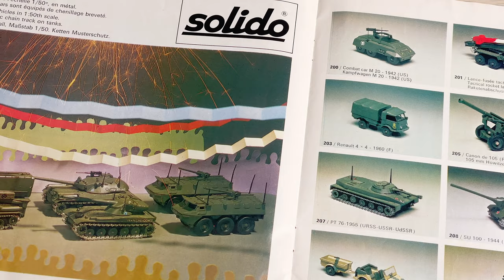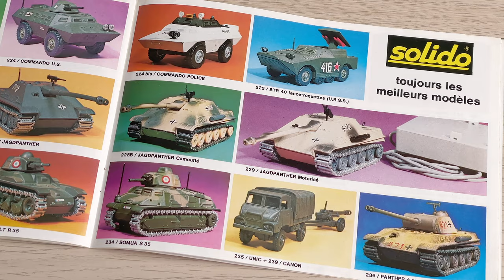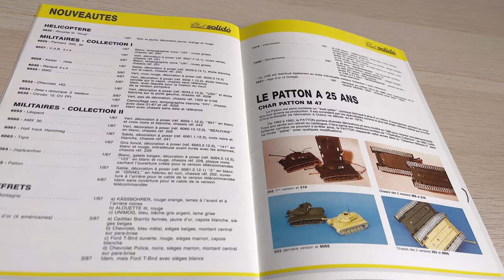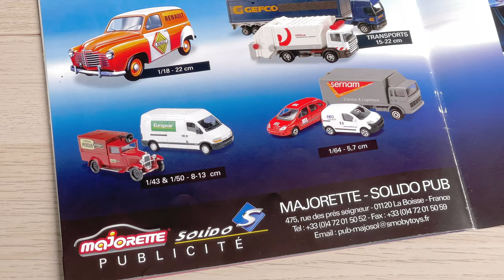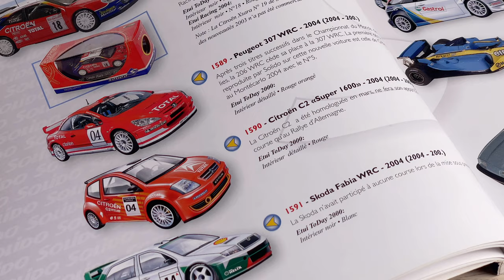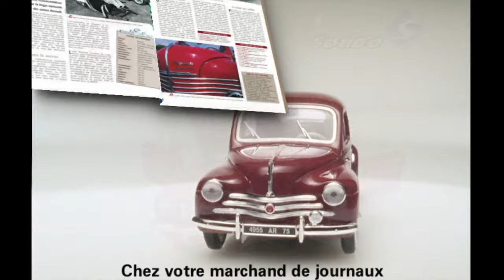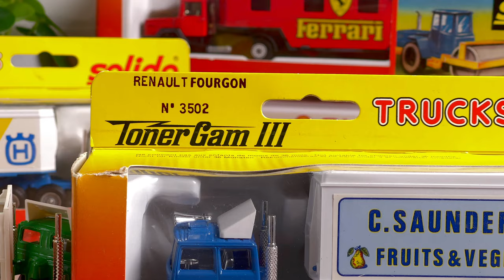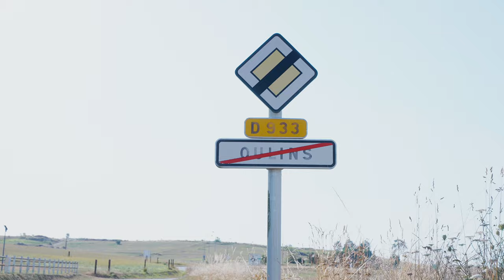📼 90 ans de Solido, Chapitre 5 : Les modèles spéciaux [ Un regard dans le rétro ]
Terminons ces vidéos spéciales "90e Anniversaire de Solido" avec un épisode consacrés aux modèles spéciales et aux collections spéciales ayant marqués l'Histoire de la marque.

SOMMAIRE :

0:00 Intro
0:34 Gamme Militaire
11:45 Solido Pub
14:52 Objets divers
16:47 Racing
21:16 Collection Presse Hachette Collections
24:37 Tuning
26:16 Tonergam
26:46 Verem
30:29 Outro

Merci encore à la Mairie de Oulins, Hachette Collections et surtout aux anciens employés de Solido !